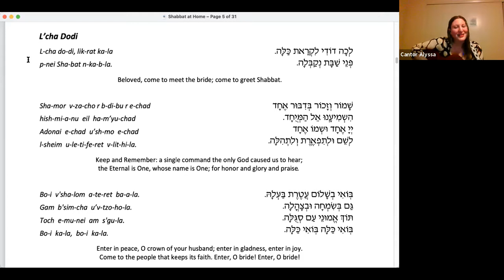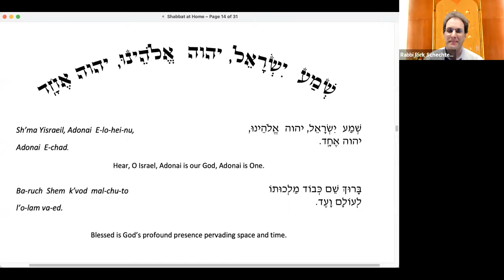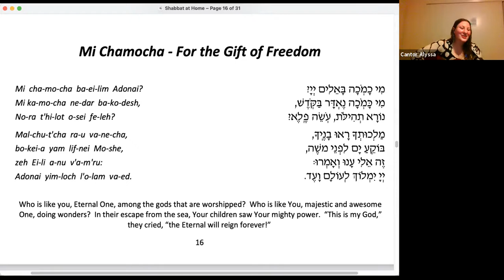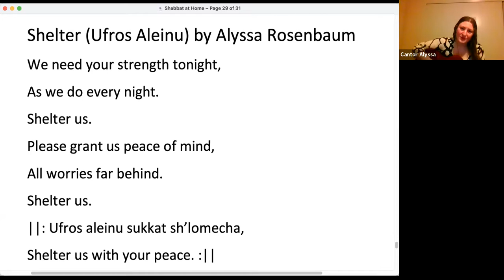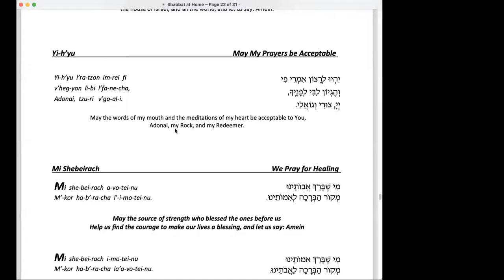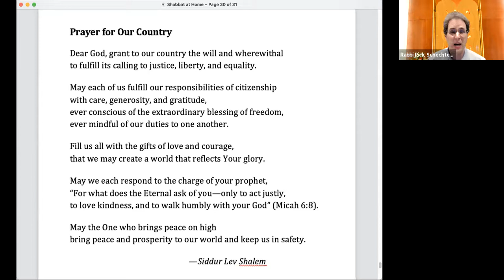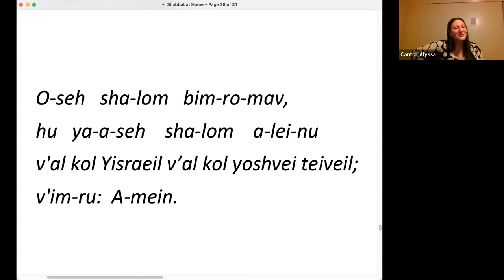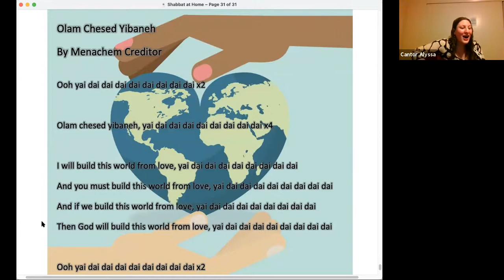TSG Shabbat Service Jan 8, 2021